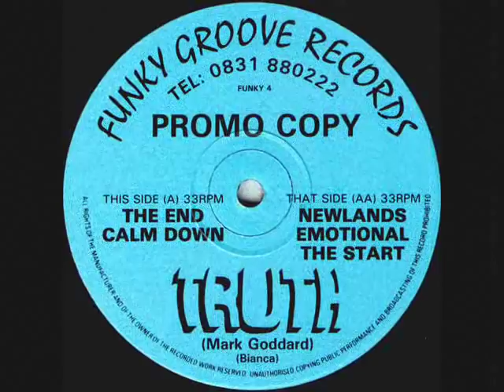Truth (Mark Goddard) - The Start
Label : Funky Groove Records
Format : 12", Promo
Country : UK
Released : 1992
Genre : Electronic
Style : Techno